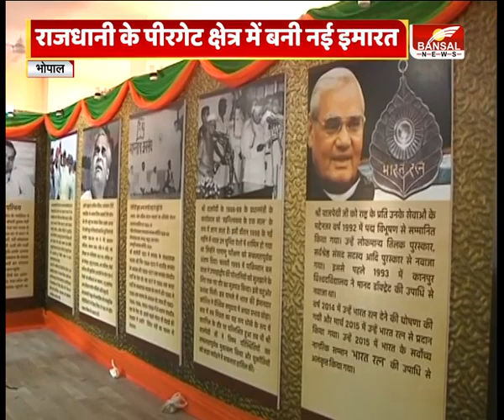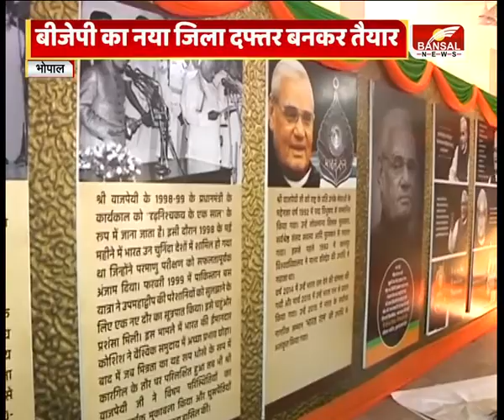BHOPAL NEWS: BJP का नया जिला दफ्तर बनकर तैयार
पूर्व प्रधानमंत्री अटल बिहारी वाजपेयी के जन्मदिन के मौके पर भोपाल में बीजेपी के जिला कार्यालय की शुरूआत होनी वाली है. इस कार्यालय को सुविधाजनक बनाया गया है. तैयारियां पूरी हो चुकी है और नगरीय निकाय चुनाव से पहले ये दफ्तर तैयार हुआ है और अब यहां आने वाले दिनों में सरगर्मियां नजर आएंगी.